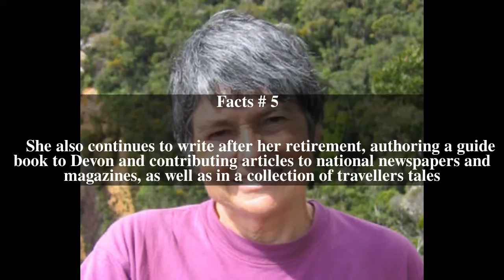Hilary Bradt Top # 8 Facts